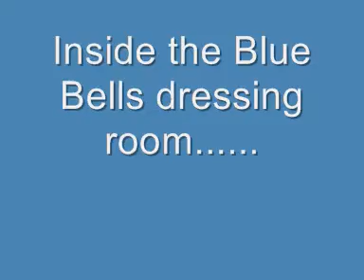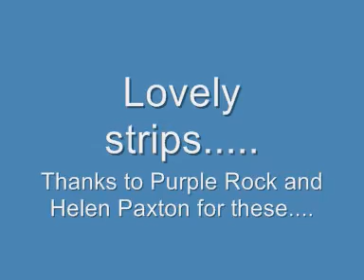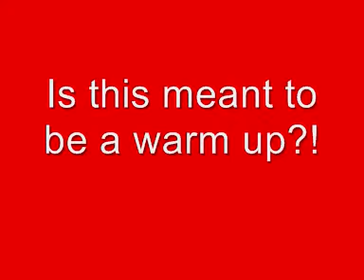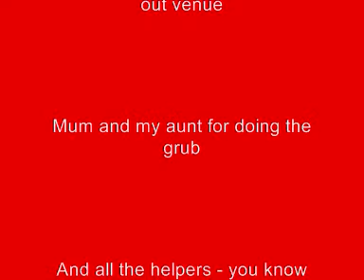L J MacLaren Memorial Cup 2009 - behind the scenes banter!